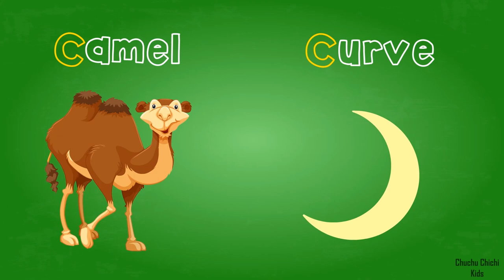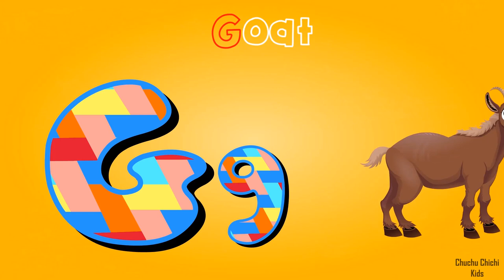chuchu chichi ABC song for kids - A for Apple, B for Ball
This animated song will help children learn the sounds of the letters in the English alphabets. This colorful song also teaches two words per alphabet letter.